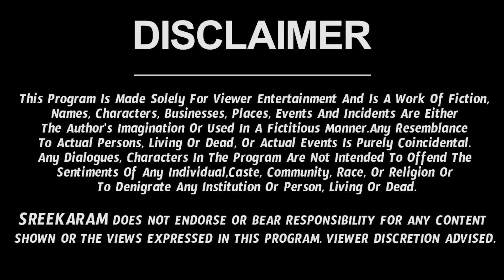కుంభ రాశి ఫలితాలు | FEBRUARY MONTH KUMBHA RASI 2023 | TAROT READING | RASI PHALITAALU | SREEKARAM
tarotreading kumbharashifebraury februarykumbharasiphalalu 2023febkumbharashi sreekaram sreejatarotreading tarot card reading telugu pick a card, sreeja tarot reader, sreeja tota, కుంభ రాశి ఫలితాలు